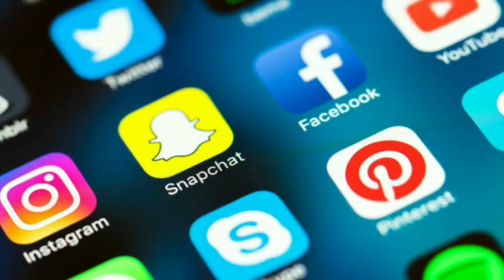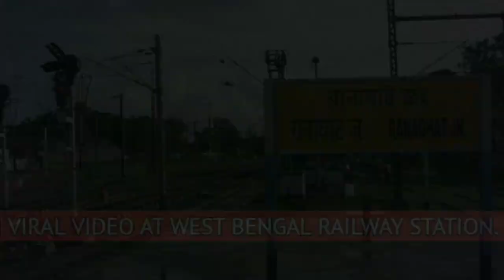Poor Lady At Railway Station Viral Song 'Ek Pyaar Ka Nagma Hai' Transformation|Ranu Mandal New Look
woman Sings Ek pyaar ka Nagma hai' at Ranaghat Railway Station in west bengal. This lady has taken the internet in storm with her song that goes viral in facebook and other social medias. ● Her Name is Ranu Mandal , found in Ranaghat Railway Station. ● Now lets get to this back and know her Life story and her Future Goals of Ranu Mandal.